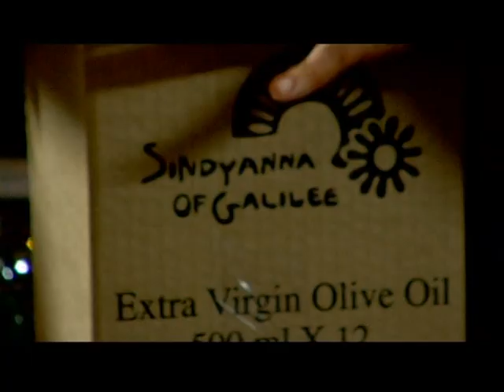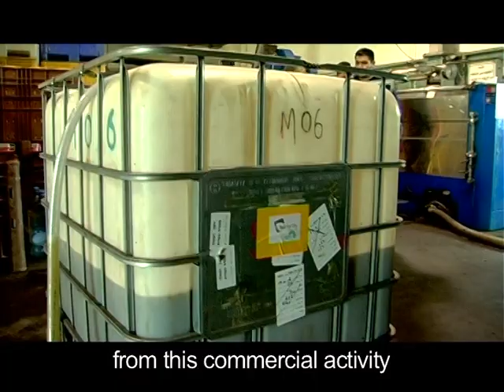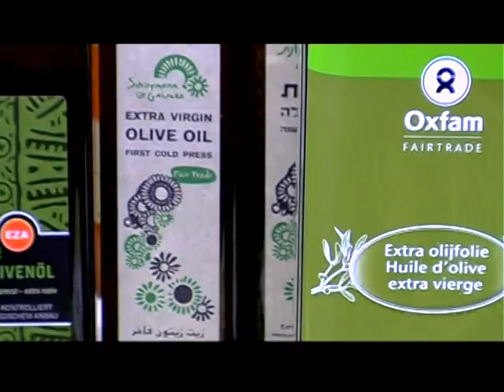Sindyanna Of Galilee, Fair Trade for a Fair Society - Eng Subtitles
At Sindyanna of Galilee, a nonprofit organization in Israel led by Arab & Jewish women seeking change, we believe that working together can make life taste that much better. That is why we have created an exceptional line of premium quality, award winning fair trade olive oils. All profits support the creation of economic opportunities and education for women and assist local farmers.
We’re inspired to be agents of change, building bridges between communities, setting a positive example for our children, and promoting peace for future generations.